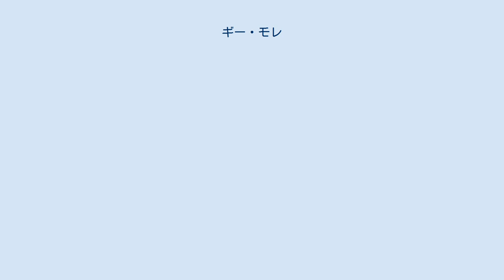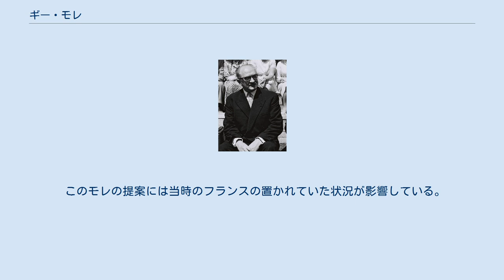ギー・モレ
ギー・モレ（Guy Mollet、1905年12月31日 - 1975年10月3日）は、フランスの政治家。
1956年から1957年まで閣僚評議会議長(首相)を務めた。
フランス社会党所属。
 1905年12月31日北仏ノルマンディー、オルヌ県フレールに織物工の家庭に生まれる。
ルアーヴルで学び、教師となる。
（旧）フランス社会党（SFIO）に入党し、党員として積極的に活動した。
1928年パ＝ド＝カレー県党書記に選出される。
1939年第二次世界大戦が勃発するとフランス陸軍に志願するが、ドイツ軍の捕虜となる。
7ヶ月後に釈放されるが、レジスタンス運動に参加。
活動中、3回ゲシュタポ（ドイツ国家秘密警察）に逮捕されている。
 1944年パ＝ド＝カレー県から総選挙に立候補し、国民議会議員に当選する。
1946年にはレオン・ブルムの支持を得て、ダニエル・マイエールの後を襲って、社会党（SFIO）書記長に選出される。
モレは社会党内では左派を代表し、中道派の結集によってもたらされるであろう社会主義イデオロギーの溶解を危惧していた。
もっとも彼はこのようないわばマルクス主義の思潮を持ちながらも、現実的には第四共和政成立後、社会党と中道、中道右派との協力関係を保っていた。
 閣僚としては、すでに1946年に副首相格の国務大臣として入閣しており、1950年ルネ・プレヴァン内閣で欧州関係担当相、1951年アンリ・クイユ内閣の副首相、欧州評議会フランス代表、社会主義者グループ議長を歴任している。
1951年から1969年まで社会主義インターナショナルの副議長も務めた。
 1956年総選挙では、中道左派勢力の結集に動き、急進社会党（急進党）のピエール・マンデス＝フランス、フランソワ・ミッテランの民主社会抗戦同盟、ジャック・シャバン＝デルマスの社会共和派（ド・ゴール派）の一部と共和主義戦線を結成。
マンデス＝フランスを擁立して、アルジェリア問題の平和的解決を主張した。
結果として共和主義戦線は躍進したものの過半数を得られず、国民の支持を得ていたマンデス＝フランスですらフランス共産党と人民共和派（MRP）の反対で政権に就けなかった。
このためルネ・コティ大統領はモレを首相に任命し、ここにギー・モレ内閣が成立した。
モレ内閣は1956年2月から1957年5月まで約16ヶ月在任したが、これは第四共和政における最長期政権であった。
 モレは、国内問題に多くの力を傾注したかったが、アルジェリア問題はそれを許さなかった。
このアルジェリア問題に大きな影響を与えているのが、スエズ危機であった。
エジプトのナセル大統領は、スエズ運河国有化を宣言し、大きな国際問題となっていた。
 彼がフランスとイギリスの合併を提案していたことが2007年にイギリス側の英国国立公文書館の公文書で判明した。
 1956年にモレはイギリスを訪問したときに同国のアンソニー・イーデン首相に「フランスとイギリスの合併」を打診。
しかし、イーデン首相はこの申し出を拒否した。
 すると、モレは「イギリス連邦へのフランスの加盟」を提案した。
彼は「フランス国民はエリザベス女王を君主に戴くことに抵抗はない」と言ったが、イーデンは「フランス国民が英国王を奉戴するのは難しいことを彼は理解できないようだ」と側近に語っている。
 このモレの提案には当時のフランスの置かれていた状況が影響している。
当時のフランスは、第二次世界大戦の戦勝国であったものの、実質的にはナチス・ドイツに敗北したという屈辱感に打ちひしがれていた。
さらに戦後のスエズ動乱やインドシナ戦争、アルジェリア戦争に苦しめられ大国としての自信を失っていた。
 モレはそんなフランスに対し、第2次世界大戦では戦勝国として活躍し、戦後は充実した福祉政策をしいていたイギリスに大変な憧れを持っていた。
それが、『英仏合併計画』となって現れたと考えられる。